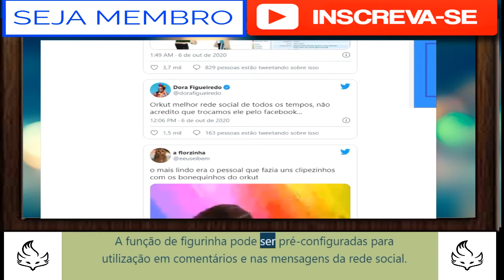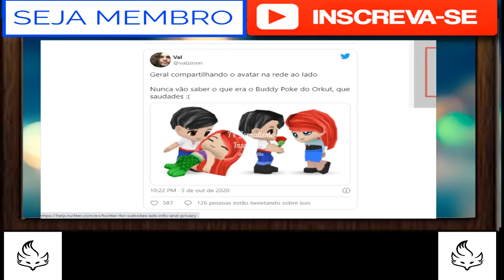Facebook lança novo recurso e usuários lotam a rede de avatares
Saiba como criar o seu avatar personalizado também
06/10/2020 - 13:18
Por: Redação
Ouça este conteúdo

Nesta terça-feira, 6, os usuários do Facebook no Brasil acordaram com avatares por todo canto. Isso porque a empresa disponibilizou o recurso para criar figurinhas personalizadas, o desenho animado pode ser customizado em semelhança ao rosto dos internautas.

Crédito: Reprodução/Facebook
A função de figurinha pode ser pré-configuradas para utilização em comentários e nas mensagens da rede social.

O que não tem como negar é semelhança com a funcionalidade já realizada por outras empresas de tecnologia, como o Memoji da Apple, Bitmoji do SnapChat e o saudoso Buddy Poke do Orkut, talvez o que pode-se considerar o início de tudo.

Repercussão na rede social do lado
É lógico que um acontecimento desses não passaria em branco pelos usuários do Twitter, que levantaram a tag “Orkut” para os assuntos mais comentados do dia. Isso porque, como já disse acima, a nova função do Facebook é muito parecida com o que já foi feito por outras empresas no passado, incluindo Orkut       CANAL MONETIZADO FAÇA SUA DOAÇAO NO LINK ABAIXO